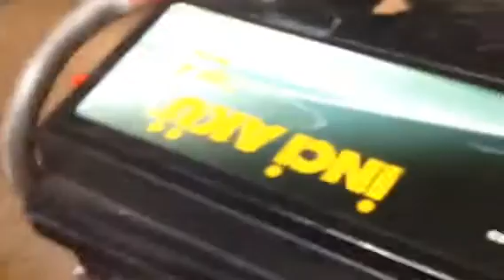Engineroom 2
Description